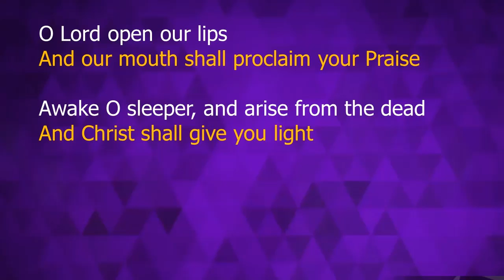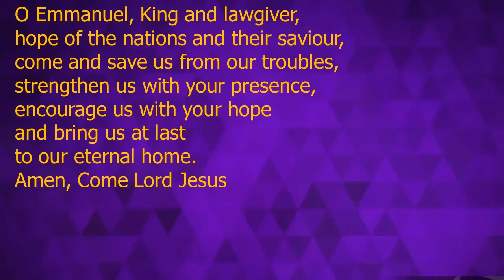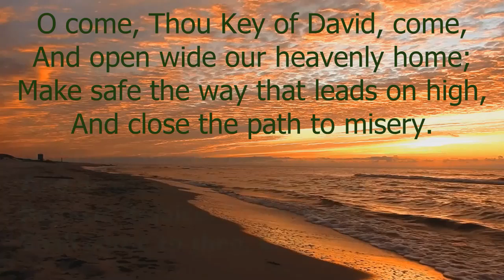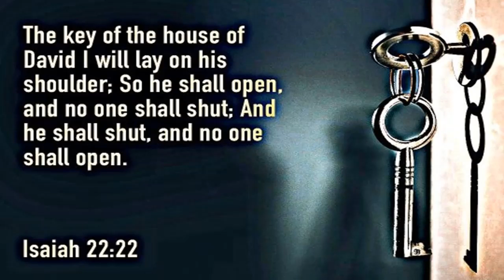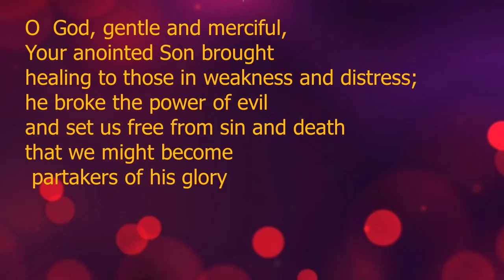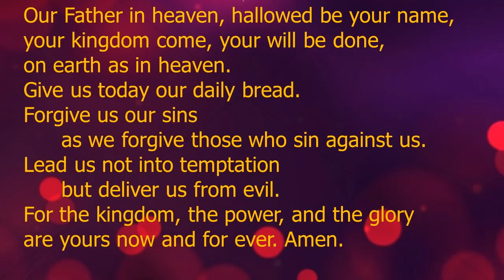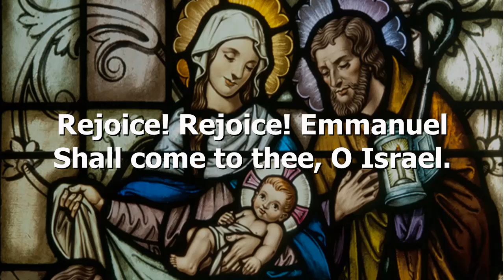DP 3 Dec 21 Fri